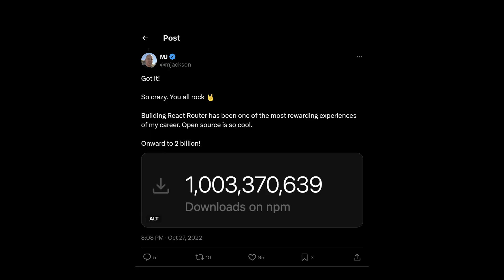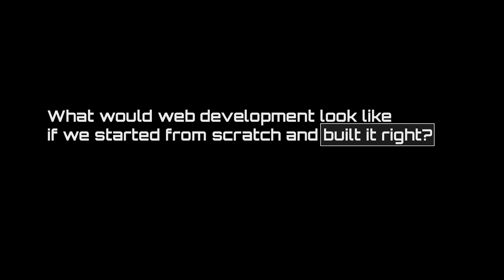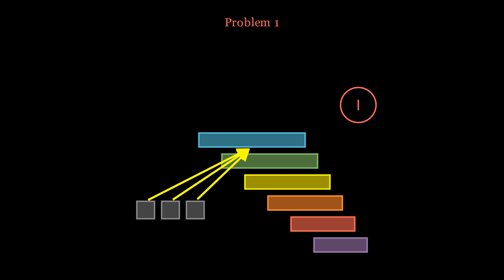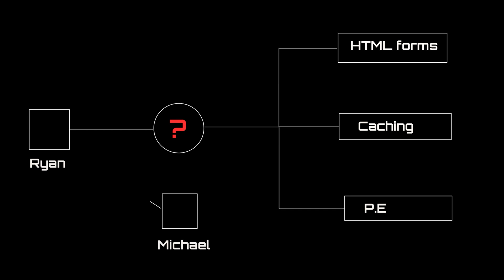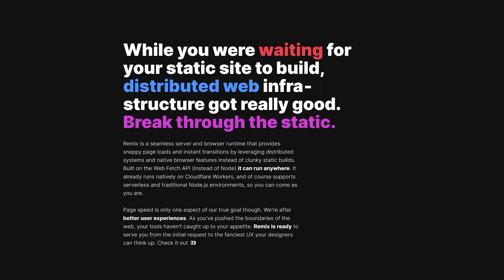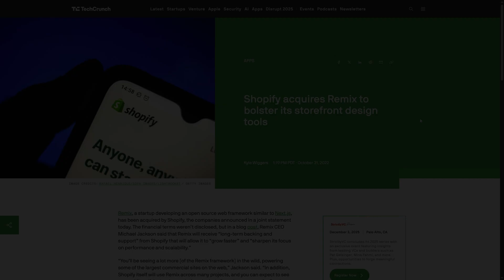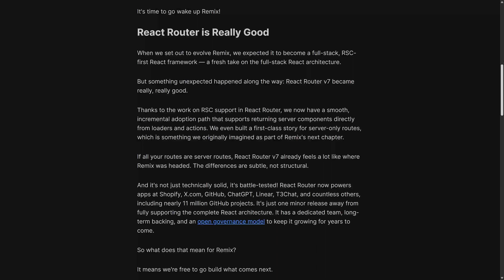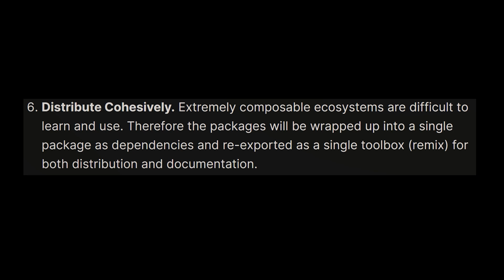Why Remix Framework Failed to Become the Next React — The Untold Story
Remix was supposed to be the next big thing — faster apps, deeper server integration, and a fresh take on web fundamentals. So why didn’t it explode like React, Next.js, or even Svelte?

In this video, we break down the real story behind Remix:

What made it different
The vision Ryan and Michael had
Why developers were excited
And the surprising reasons it never became the next React

Whether you're a web developer, a React fan, or just curious about the evolution of modern frameworks, this video reveals the insights most people don’t talk about.